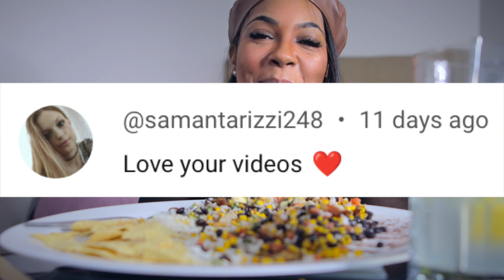Her Biggest FEAR became her REALITY | Vegan Mukbang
Welcome back to another eating show mukbang and true crime with jazzy j eats. In todays mystery and mukbang story time i will be telling the true story of Her Biggest FEAR became her REALITY w Yevette Pena while i eat a vegan mukbang. Eat a Fruit Platter Mukbang with me while i unravel this solved case!